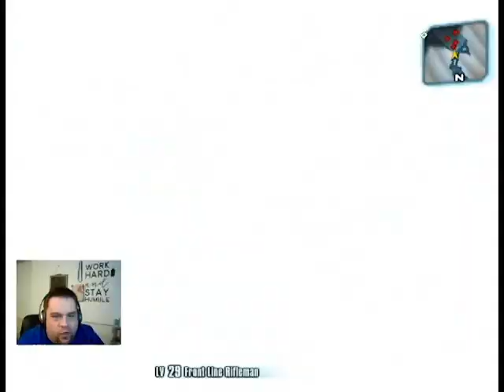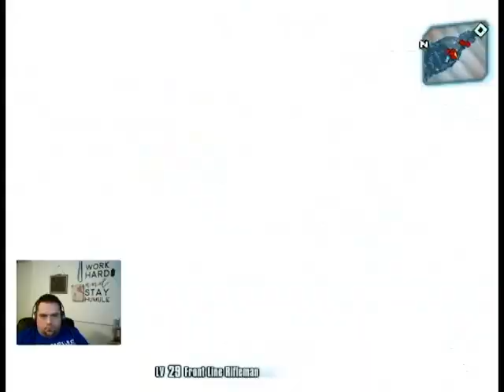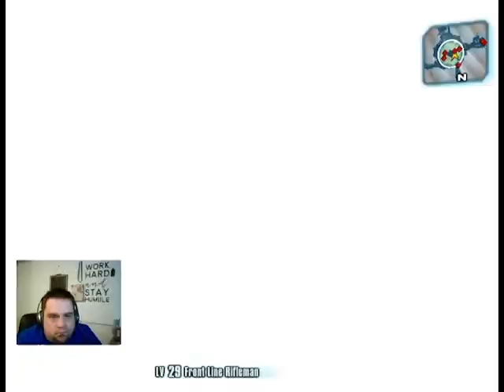BORDERLANDS 2 |EPISODE 15| LETS PLAY!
Welcome to Pandora kiddos, listen up! We've been deceived by Handsome Jack and he is destroying the delicate planet as we know it. Join me on this awesome journey through Borderlands 2! Let's grab our weapons, get annoyed by Claptrap and punish the Hyperion scum with colorful language!

 Join the Real Appeal Crew!